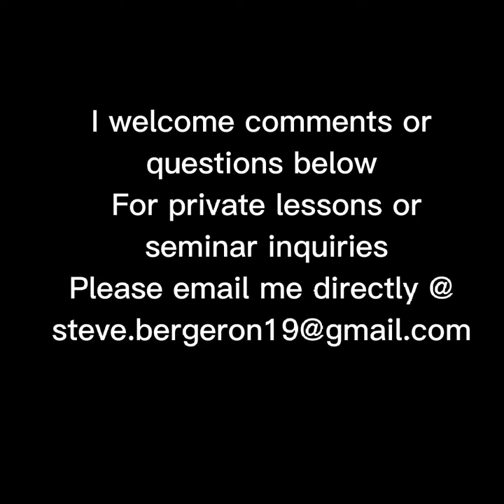Video # 166 - Jarid Bussemakers @ Kamikaze Punishment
I welcome comments or questions below
For private lessons or seminar inquiries

Film Location:
Kamikaze Punishment

SpecialGuest Instructor:
Sensei Jarid Bussemakers

Special thanks to:
Professor Roy Harris
for all your;
 teaching,
knowledge and friendship!